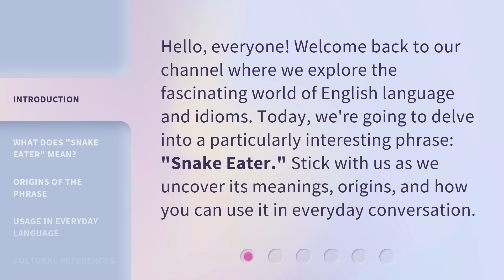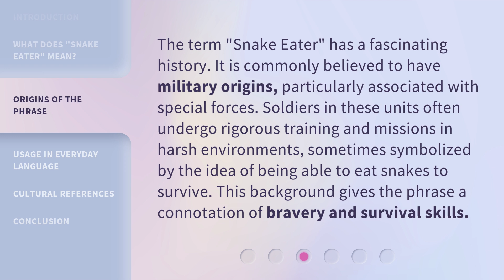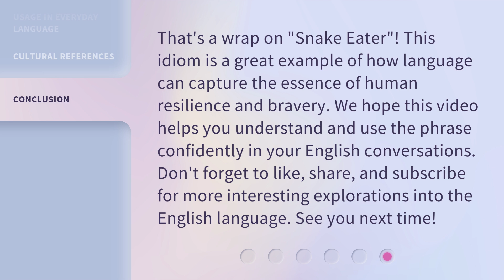Understanding "Snake Eater": A Deep Dive into English Idioms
Unlocking the Mystery: Exploring the Fascinating World of English Idioms in 'Snake Eater' • Embark on an enlightening journey as we unravel the hidden meanings behind the intriguing English idioms featured in 'Snake Eater.' Explore the origins, usage, and fascinating anecdotes associated with these expressions that add depth to our language.

00:00 • Introduction - Understanding "Snake Eater": A Deep Dive into English Idioms
00:32 • What Does "Snake Eater" Mean?
00:59 • Origins of the Phrase
01:28 • Usage in Everyday Language
02:00 • Cultural References